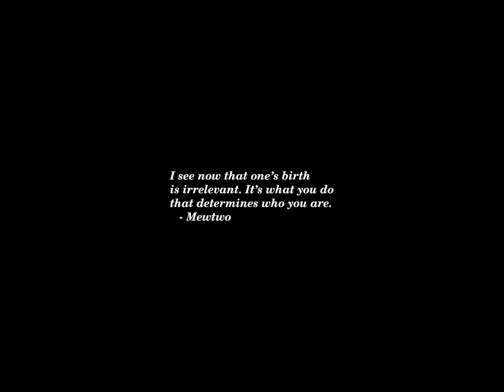Sunset Time-lapse: Friday, November 01, 2024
Today's headlines:

How Trump Is Trying to Win Gen Z Men

‘Fox and Friends’ rips Drudge for ‘totally irresponsible’ Trump-Cheney headline

Gingrich rails against Harris ad telling woman to ‘lie’ to husband

So, Can We Trust the Polls?

Election 2024 Swing State Polls: Harris And Trump Virtually Tied In Battlegrounds—With Latest Polls Showing Harris Ahead Up North (Updated)

Florida House GOP member becomes 100th sponsor of Puerto Rico Status Act

Trump campaign attacks coverage of Cheney ‘war hawk’ remarks